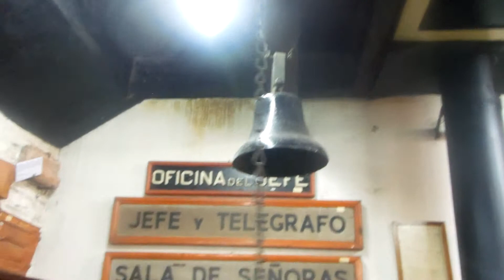Campana de estación 2 - MNF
Museo Nacional Ferroviario